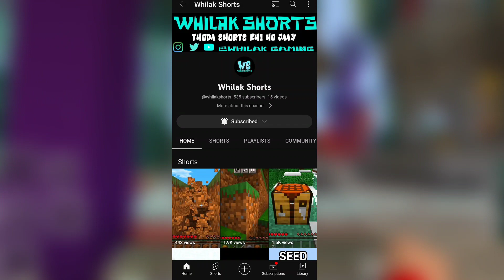NEW CHANNEL ANNOUNCEMENT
NEW CHANNEL ANNOUNCEMENT ‎@whilakshorts

so hey guys in this video I am going to announce our brand new channel @whilakvlogs